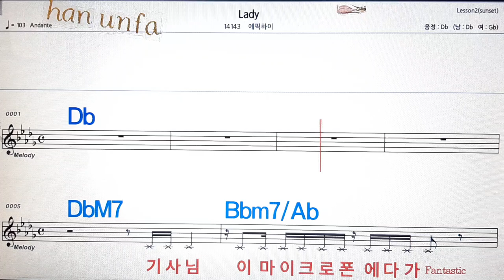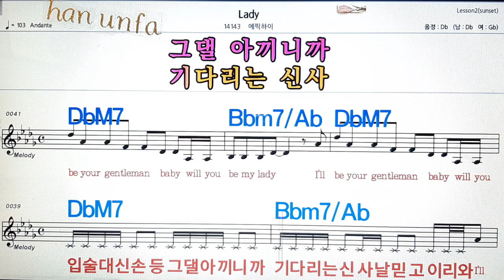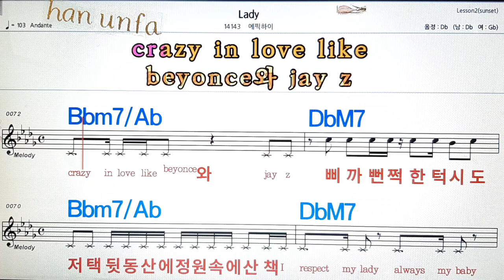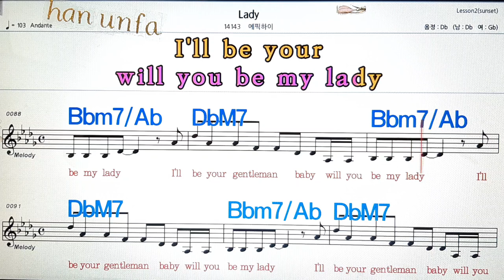Lady/에픽하이💋노래방, 통기타 , 코드 큰악보, 가라오케, 반주💖Karaoke, Sheet Music, Chord, MR